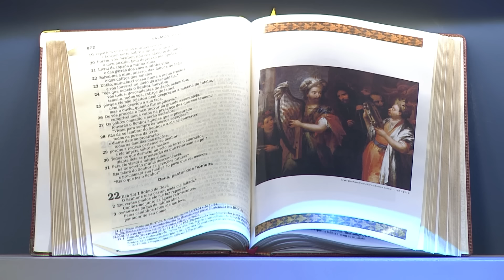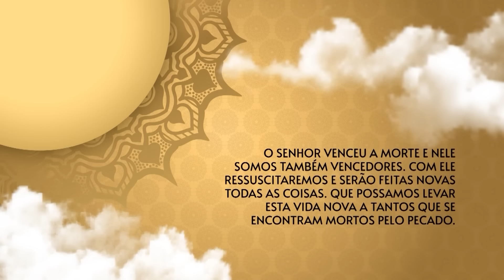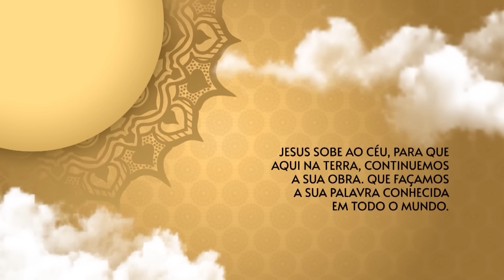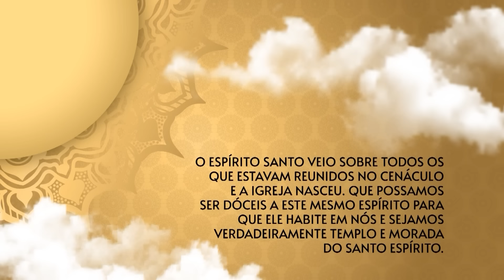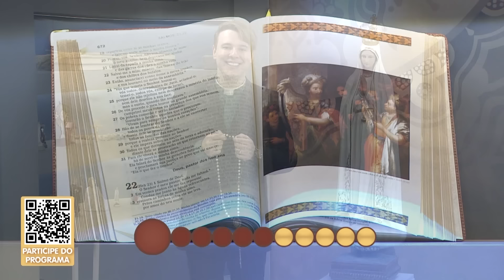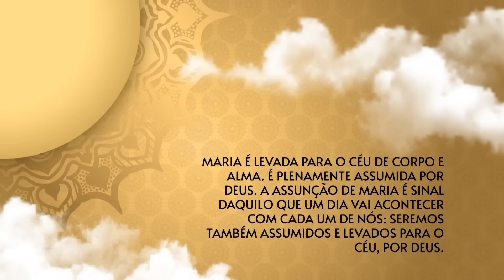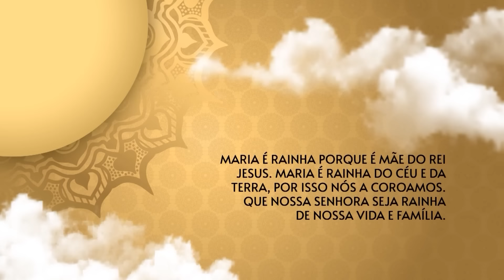O Santo Terço dos Filhos do Pai Eterno - Crepuscular - 07/08/24